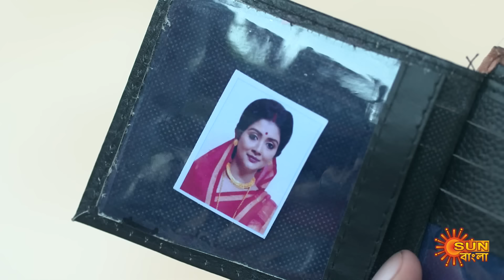Debibaran -Highlights Part-1 | 05 Nov 2024 | Full Ep FREE on SUN NXT | Sun Bangla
Watch the Highlights of the Bengali serial "Debibaran" which airs on Sun Bangla TV.